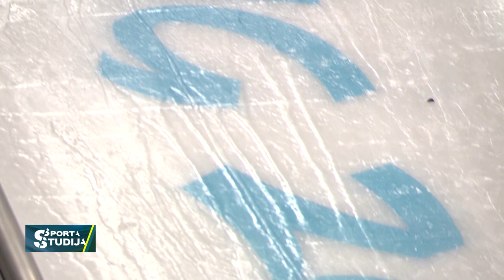Aparjode, Tīruma & Vītola pēc pirmajiem treniņbraucieniem